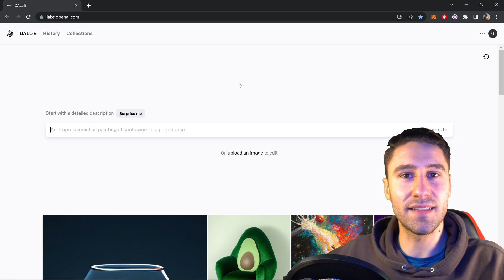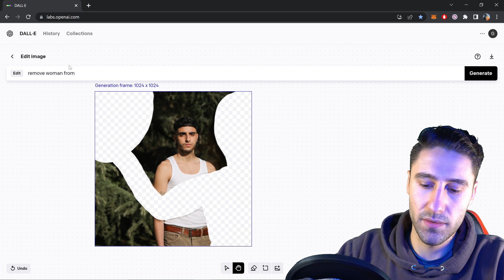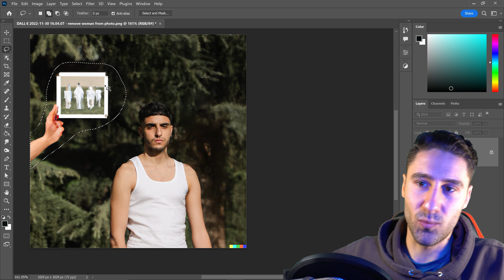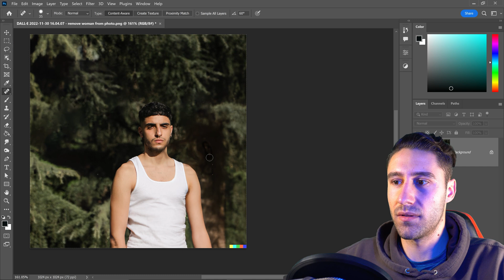Remove Unwanted Photobombers with Ai + Photoshop | Tutorial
How to remove unwanted people from any photo using DALL-E 2 Ai and Photoshop to clean up any mistakes. Photoshop and Ai is a game changer when it comes to removing unwanted people or objects from a photo wether its a photobomber in the way or just someone in the background of a photo. This ai program is free to use for anyone and Photoshop provides amazing tools like the healing brush tool and fill and delete selection. Adobe Photoshop CC 2022, 2023 and any other older versions of Photoshop will working with this Ai feature and this tutorial.

🖥️ My Setup 🖱️ ▸

♪ Music Credit(s) ♪
Song 1